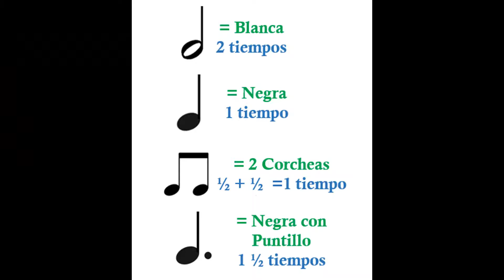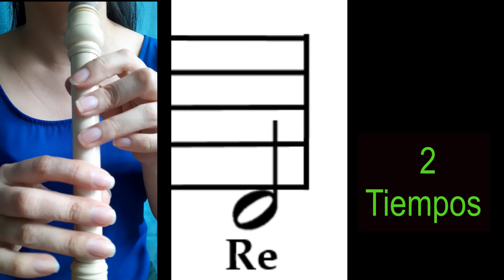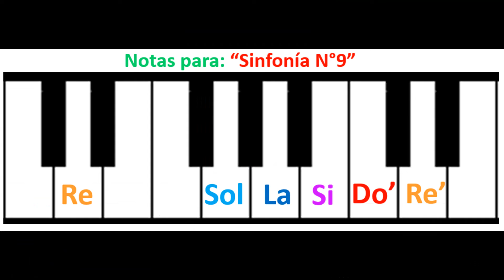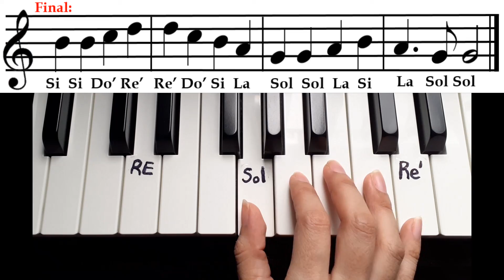HIMNO A LA ALEGRIA Notas para FLAUTA - teclado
Para: SEGUNDOS. Actividad #4, 5 y 6. Aprende las notas para tu instrumento Flauta o piano, de la "Sinfonía n°9" - (Himno a la alegría)